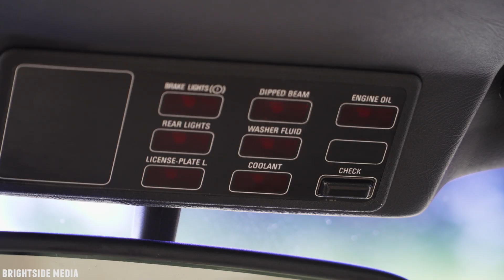E28 BMW M5 | The Ultimate Getaway Car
The BMW E28 M5 was the first supersaloon/supersedan. This may be a classic
car now, but it still impresses with the sound and performance from its 3.5 litre,
straight six borrowed from the BMW M1 supercar.

See and hear this incredible, original shark-nosed BMW out on the roads.